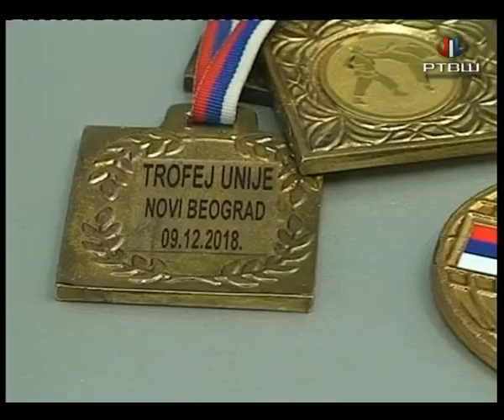KARATE 07 08 12